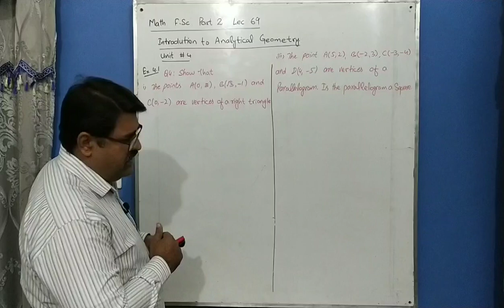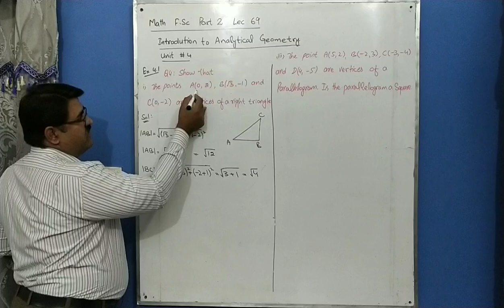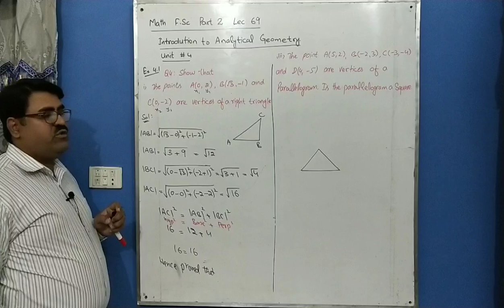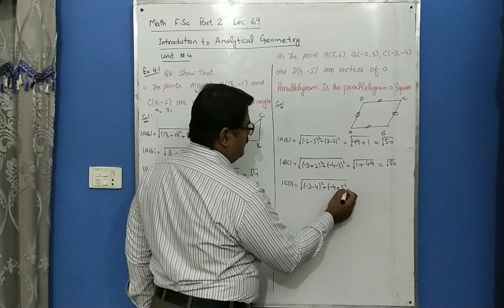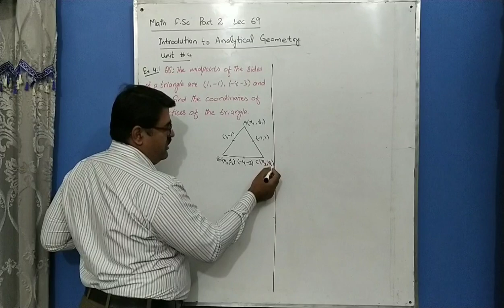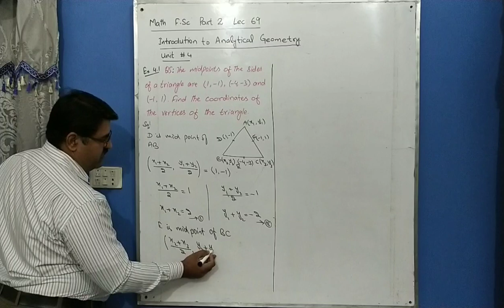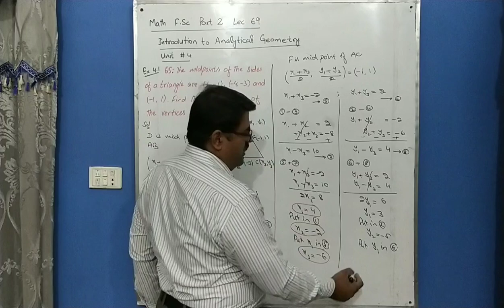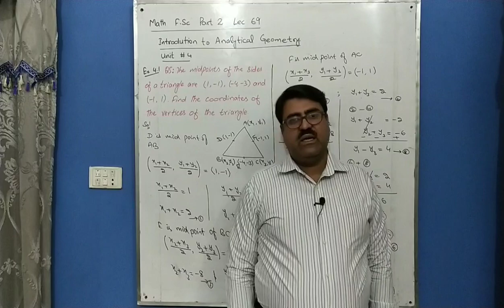Use of Distance Formula, Use of Midpoint Formula, Math FSC Part 2, Ch 4 Ex 4.1 Lec 69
Introduction to Analytical Geometry
Use of Distance Formula, Use of Midpoint Formula

Thanks